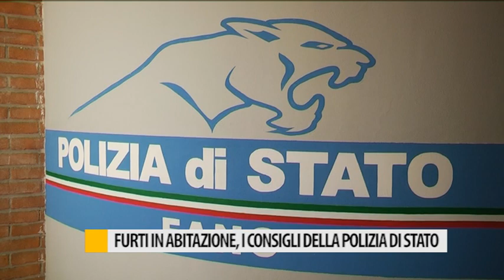Furti in abitazione, i consigli della polizia